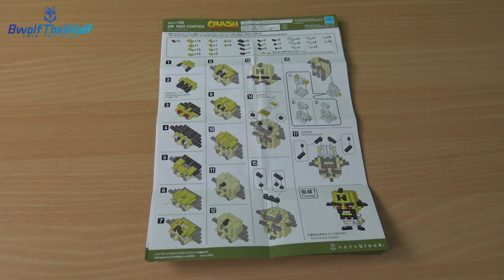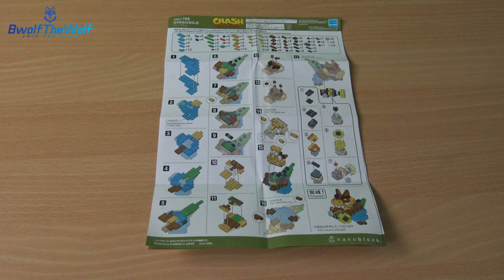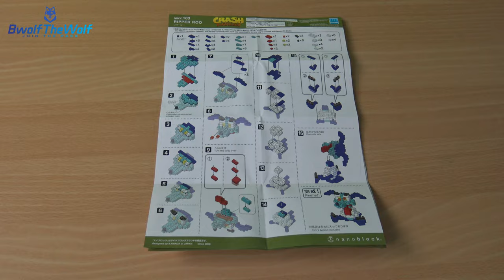[Nanoblocks] The Complete Crash Bandicoot Collection Unboxing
Today I unbox and build The Complete Crash Bandicoot Nanoblock Collection. The instructions are minimalistic and the pieces were too small for my fingers so there isn't a real time build this time.

Build your very own classic video game favourites with Nanoblock! Build Crash Bandicoot containing 170 pieces. Difficulty rating 2. Each model is small enough to fit in the palm of your hand! Each Nanoblock set comes with spare blocks and detailed step-by-step building instructions. Each set is marked with a difficulty rating level from 1-5. Start of at a beginner rating of 1 and work your way up to a challenging level 5.

Build your very own classic video game favourites with Nanoblock! Build Coco Bandicoot containing 120 pieces. Difficulty rating 2. Each model is small enough to fit in the palm of your hand! Each Nanoblock set comes with spare blocks and detailed step-by-step building instructions. Each set is marked with a difficulty rating level from 1-5. Start of at a beginner rating of 1 and work your way up to a challenging level 5.

Build your very own classic video game favourites with Nanoblock! Build Dr. Neo Cortex containing 130 pieces. Difficulty rating 2. Each model is small enough to fit in the palm of your hand! Each Nanoblock set comes with spare blocks and detailed step-by-step building instructions. Each set is marked with a difficulty rating level from 1-5. Start of at a beginner rating of 1 and work your way up to a challenging level 5.

Build your very own classic video game favourites with Nanoblock! Build Ripper Roo containing 130 pieces. Difficulty rating 2. Each model is small enough to fit in the palm of your hand! Each Nanoblock set comes with spare blocks and detailed step-by-step building instructions. Each set is marked with a difficulty rating level from 1-5. Start of at a beginner rating of 1 and work your way up to a challenging level 5.

Build your very own classic video game favourites with Nanoblock! Build Dingodile containing 130 pieces. Difficulty rating 2. Each model is small enough to fit in the palm of your hand! Each Nanoblock set comes with spare blocks and detailed step-by-step building instructions. Each set is marked with a difficulty rating level from 1-5. Start of at a beginner rating of 1 and work your way up to a challenging level 5.

Build your very own classic video game favourites with Nanoblock! Build Doctor N. Gin containing 210 pieces. Difficulty rating 2. Each model is small enough to fit in the palm of your hand! Each Nanoblock set comes with spare blocks and detailed step-by-step building instructions. Each set is marked with a difficulty rating level from 1-5. Start of at a beginner rating of 1 and work your way up to a challenging level 5.